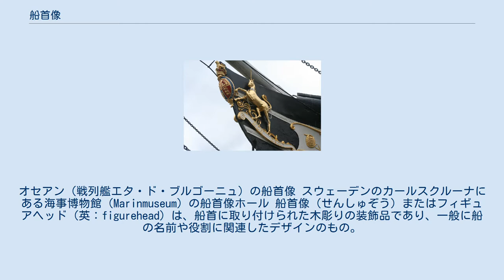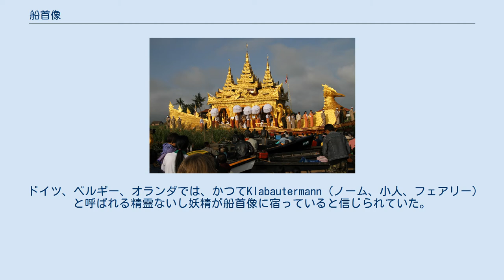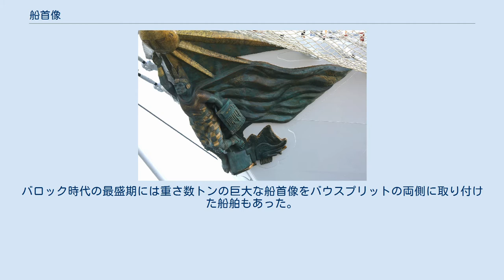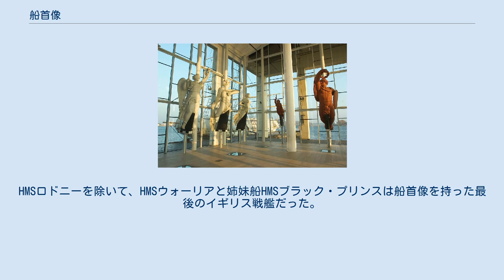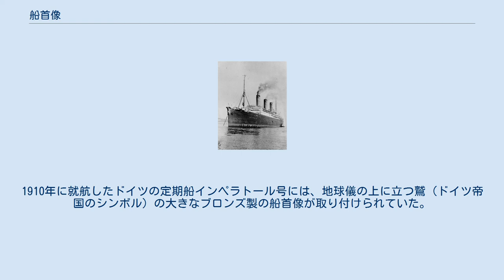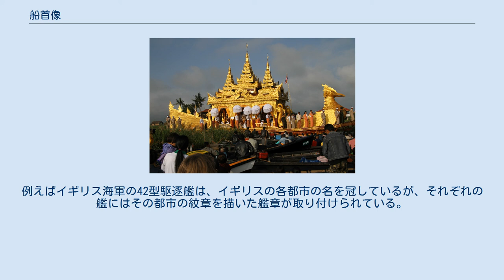船首像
オセアン（戦列艦エタ・ド・ブルゴーニュ）の船首像 スウェーデンのカールスクルーナにある海事博物館（Marinmuseum）の船首像ホール 船首像（せんしゅぞう）またはフィギュアヘッド（英：figurehead）は、船首に取り付けられた木彫りの装飾品であり、一般に船の名前や役割に関連したデザインのもの。
16世紀から20世紀にかけて主流であったが、古来より同様のオブジェクトは存在し、また現代においても船章（艦章、ships' badges）が同様の役割を果たしている。
 アテネ国立歴史博物館にあるギリシャのブリッグ・アレスの船首像 船首像が一般的になったのは16世紀にガレオン船に導入されてからであり、像を設置できる構造を持つことで始めて実現可能になったからであったが、例えば、古代ギリシアやフェニキアのガレー船の船首に描かれた目、古代ローマのガレー船の船首に神々の彫刻を付ける習慣、西暦800年から1100年頃のバイキング船などのように古来から船舶の船首には何らかの装飾がしばしば施されていた。
エジプト人は船首にフェニックス（ベンヌ）の像を置き、フェニキア人はスピードを表す馬を用いた。
古代ギリシャでは、鋭い洞察力と獰猛さを象徴する猪の頭が用いられ、ローマの船には戦いの勇猛さを表す百人隊長の彫刻がよく乗せられていた。
北欧では、ヘビ、雄牛、イルカ、ドラゴンなどが用いられ、13世紀には優雅さと機動性を表す白鳥が用いられた。
バイキング船では歯が目立つ口や虫の眼をした威嚇的な外観の船首像が用いられたが、これは悪霊を追い払うための厄祓いの一種と考えられている。
 毎年恒例のファウンドーウーパゴダの祭事で用いられる仏像を載せた儀式船にはカラウェイの船首像が取り付けられている。
 ドイツ、ベルギー、オランダでは、かつてKlabautermann（ノーム、小人、フェアリー）と呼ばれる精霊ないし妖精が船首像に宿っていると信じられていた。
精霊は船を病気や暗礁、嵐、暴風などから守るとされ、船が沈没した場合には船員の魂を死者の国へと導くという。
そのため、もし精霊がいなければ、船員の魂は永遠に海に囚われると、オランダの船員たちは信じていた。
同様の信仰は初期のスカンジナビア半島のバイキングたちにもみられた。
 植民地時代以前のコンバウン朝ビルマでは、王室のメンバーごとに割り当てられた王室御座船を区別するために、それぞれの船の前部に特定の神話を示す船首像を取り付けていた。
 17世紀から18世紀にかけて、船首像に用いられたモチーフは聖人を表現したものから、イギリスの船舶で人気のあったユニコーンやライオンといった愛国的なシンボルまで様々であった。
王室や海軍の人物にちなんだ船名の場合には、その人物の頭像や胸像が用いられることもあった。
 船尾の装飾と同様に船首像の目的には識字率が低い社会で船名を示すといったものが多く（時には非常に複雑な方法だが）、海軍の船の場合には常に船主の富と力を示すというものであった。
バロック時代の最盛期には重さ数トンの巨大な船首像をバウスプリットの両側に取り付けた船舶もあった。
 巨大な木から彫られ、船体の最前部に取り付けられた船首像は船の航行性に悪影響を及ぼすものであった。
この問題とコストの側面から18世紀に入ると船首像は劇的に小型化され、1800年頃には完全に廃止されるケースも出てきた。
ナポレオン戦争後に復活したが、それまでの大型の全身像ではなく、腰より上の胸像である場合が多かった。
1850年代から1860年代のクリッパー船では通常、完全な船首像を持っていたが、これらは比較的小型で軽量なものであった。
船首像が一般に用いられていた末期のものは、高さは約18インチ (46 cm)から9フィート (2.7 m)程度であった。
 HMSウォーリアの船首像。
HMSロドニーを除いて、HMSウォーリアと姉妹船HMSブラック・プリンスは船首像を持った最後のイギリス戦艦だった。
 インペラトール号の地球儀に乗った鷲の船首像 USSランカスターの鷲の船首像（バージニア州マリナーズ・ミュージアム所蔵） 船首像は軍用帆船とともに消滅した。
加えて衝角の流行により、戦艦には船首像を取り付けるような場所がなかった。
この例外はHMSロドニーでイギリスの戦艦で最後に船首像を持つものになった。
イギリス海軍の小型船は引き続き船首像を持っていた。
最後の例は、1903年に進水したスループ船HMSカドマスの可能性がある。
初期の蒸気船では、船首に金色のスクロールワークや紋章を付けるこ...